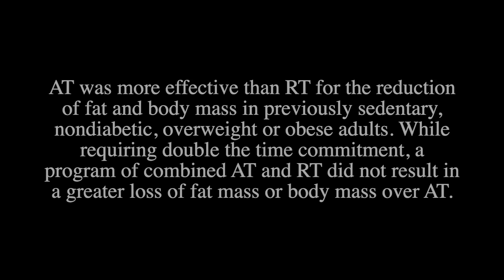CARDIO VS WEIGHTS | Best For Weight Loss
Cardio VS. Weights For fat loss

How does exercise impact weight loss?

What is better for weight loss, cardio or weights?